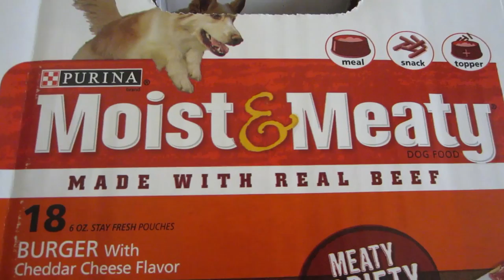The One With Football [Aug.22.2012 Day 156]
Screenname: mi90films

Outro by mi90films

Tags: the one with football day 156 random filming football nfl summer mario super video games gaming parody funny mi90films mi90 vlog vlogging vlogger kate katers katersoneseven dudelikehella smp films british mean kitty random star wars dorky star trek funny hiccups hiccuping hiccup davis uc davis aggies students daily college vlog summer dedikaters daily flyby dailyflybys